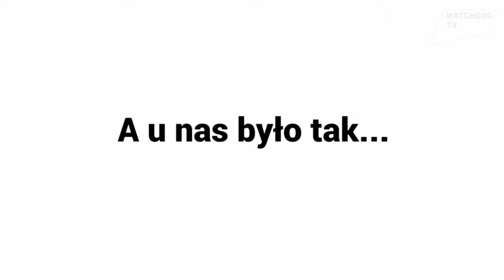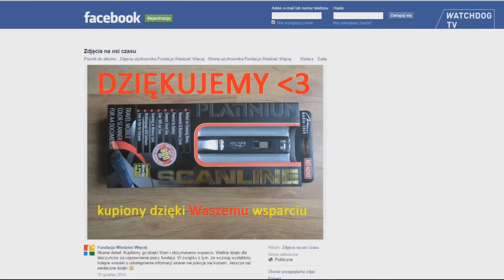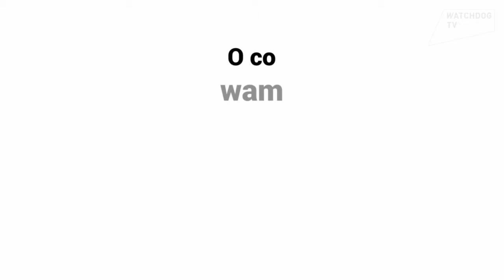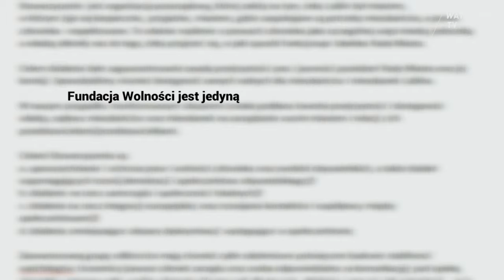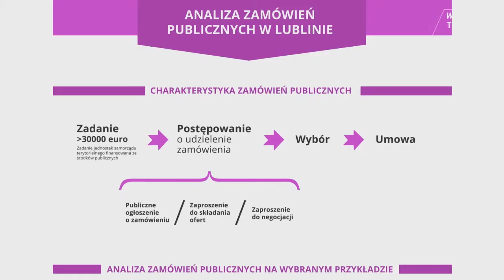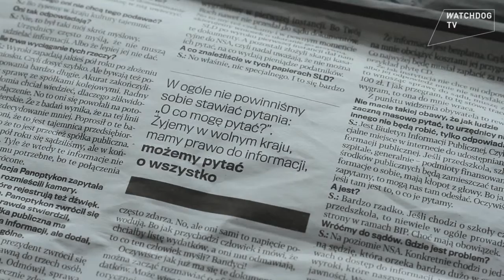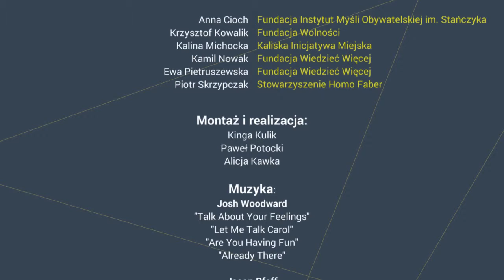Jak komunikować, aby angażować ludzi do działania?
Film zrealizowany przez Stowarzyszenie Homo Faber. Omówienie podstawowych zasad komunikacji watchdogów przez ekspertkę - Maję Brankę oraz lokalne organizacje strażnicze. Uzupełnienia na podstawie doświadczeń Sieci Watchdog.